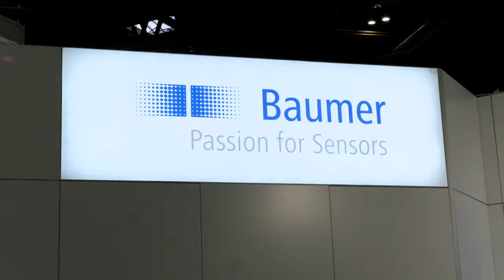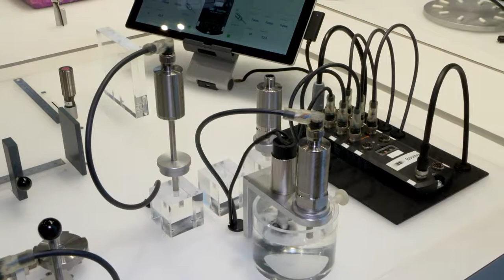Baumer at PPMA Total Show 2019